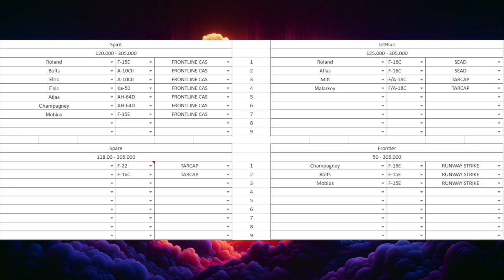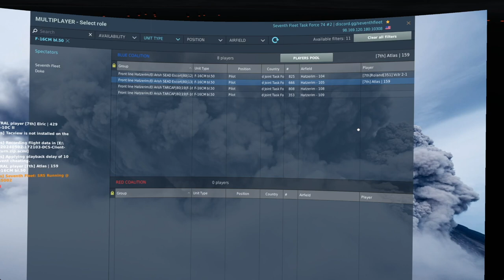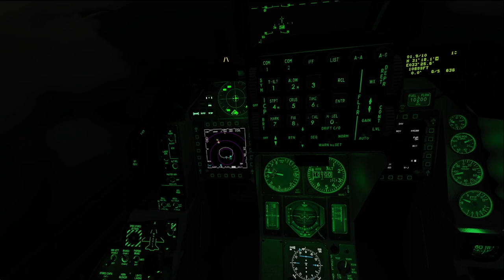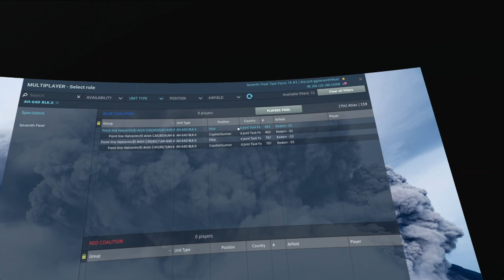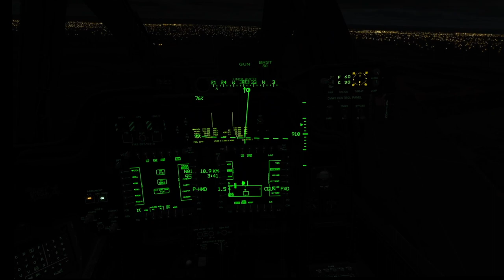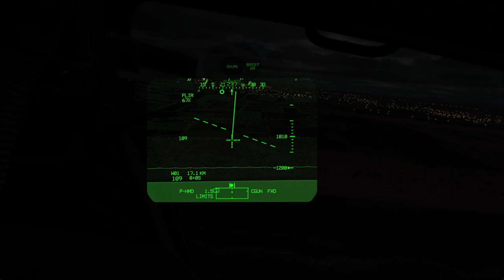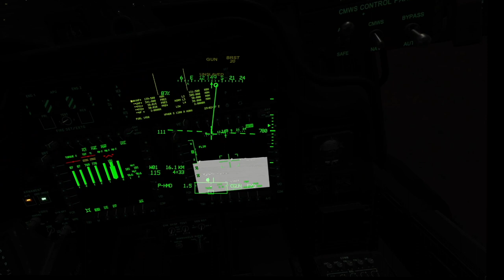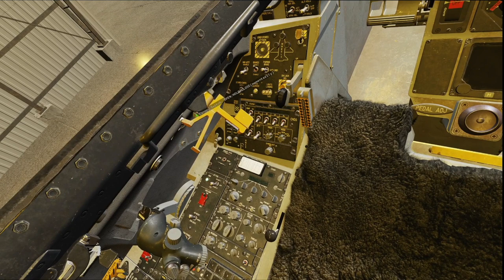DCS: Doke Retribution Part 2 - Scrap in the Sinai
Follow up mission to Doke's Retribution Campaign. This mission threw two curve balls at us: 1. Nighttime (I already have a hard enough time finding ground targets), 2. ~100-mi Chopper trip

I used up all my lives (and then some), it's rough and I'm absolutely terrible but you get to see how night vision looks now in VR, and you can see just how absolutely badass this Seventh Fleet crew really is.

Briefing has been properly marked up, and while we were on the tamer side than usual I was able to make a little something special right in the beginning.